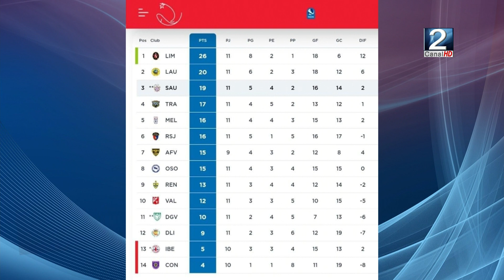22 MAY 2023 El SAU ganó en la agonía ante Trasandino y ya es tercero en el Campeonato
San Antonio Unido derrotó en el minuto 98 del compromiso a Trasandino de Los Andes, con este triunfo el SAU escala hasta la tercera posición de la tabla de colocaciones, aunque se mantiene a 7 puntos del líder del campeonato Deportes Limache. Para saber más del partido, los goles y reacciones tomamos contacto con el Periodista Pablo Medina Serrano, Pablo ya estamos contigo